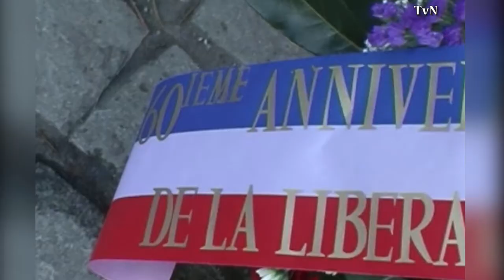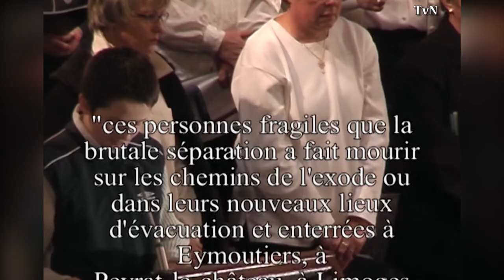60e commémoration 2005 court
Des extraits du film de 55mn visible sur ce site